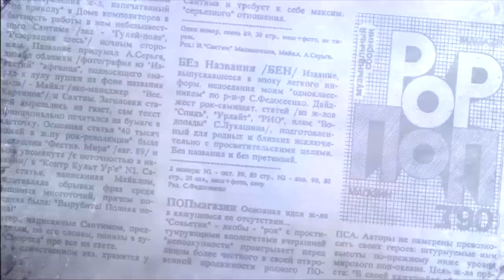Панки90х - Надя (Интервью)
Интервью с Надей из проекта ПункерHаus, Пружина. О женских панк коллективах в Москве 90-х годов и своем отношении к движению в целом.